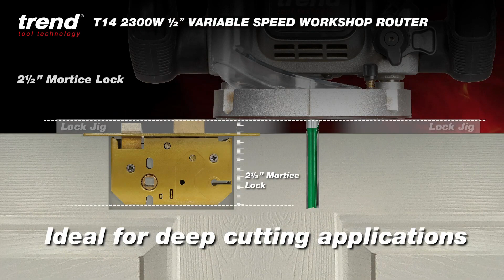Trend T14 1/2" Plunge Router Application Video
Learn all about the Trend T14 Plunge Router before you buy.